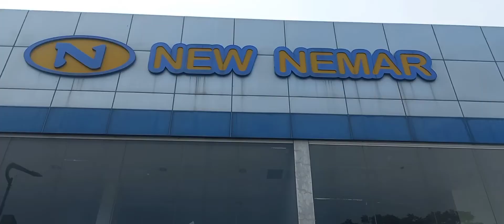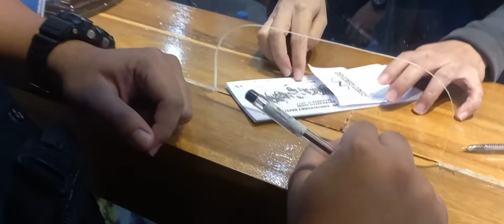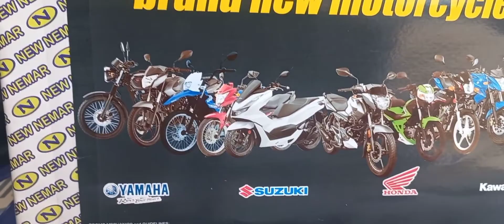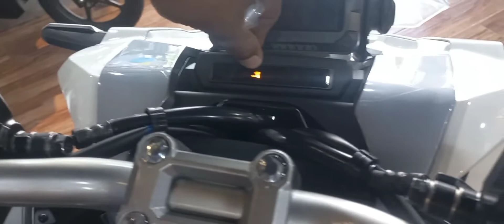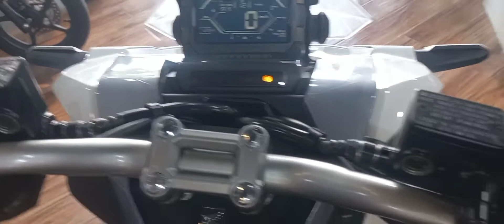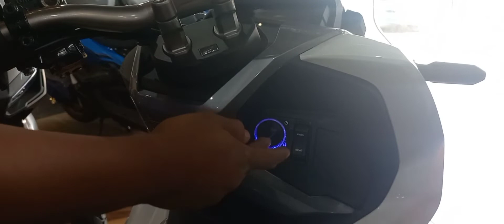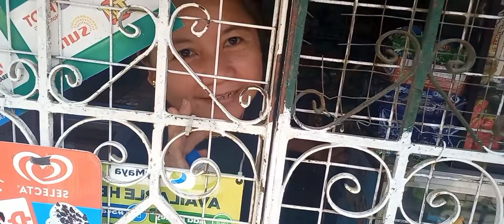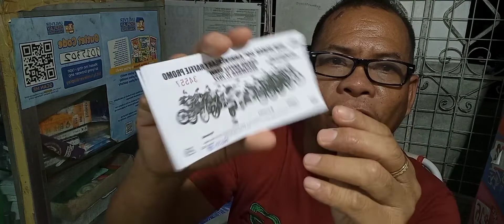new honda ADV150